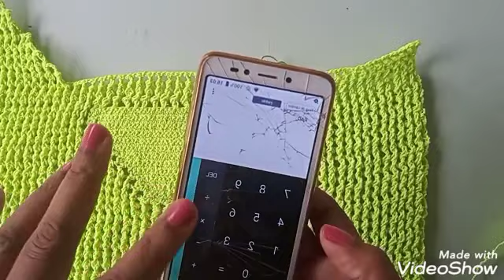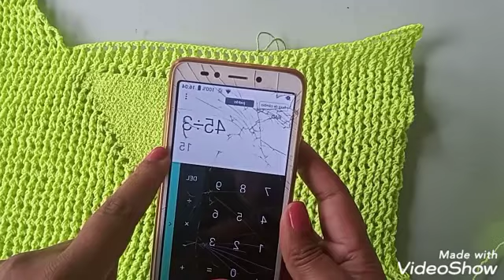(PARA CANHOTOS)TOP REGATINHA PRADA EM CROCHE ANDRESSA SUITA (CONJUNTO) PARTE 1 DE 2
VESTE M E G
VAMOS USAR PEROLA COR NEON
AGULHA 2.0
 2 NOVELOS
TANTO PARA O P M
NO G 3 NOVELOS PRA GARANTIR

VAMOS FAZER POR MEDIDAS EM CENTÍMETROS